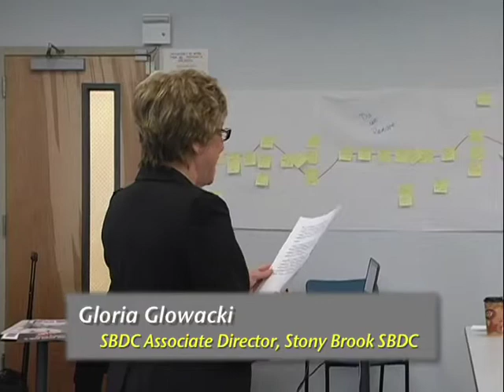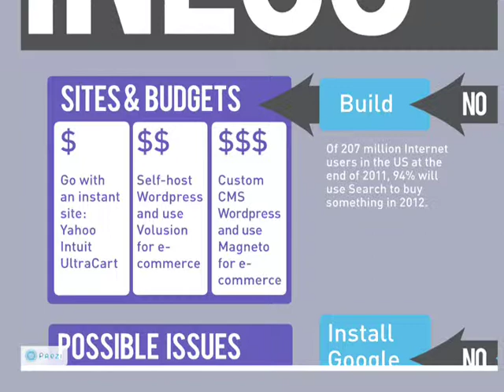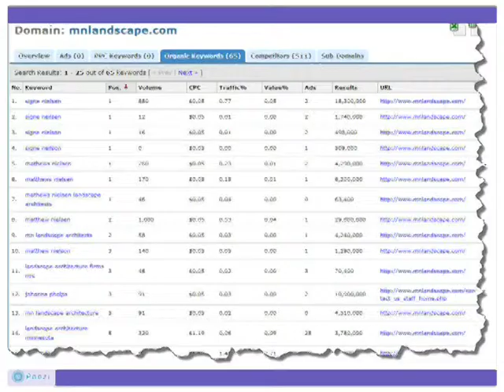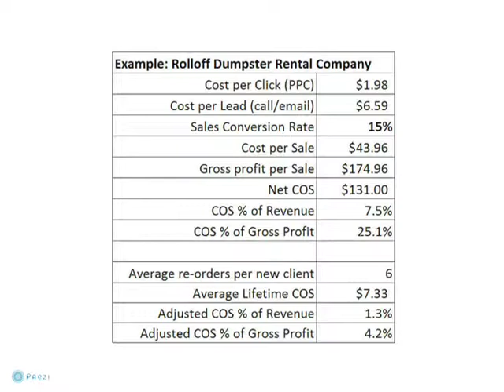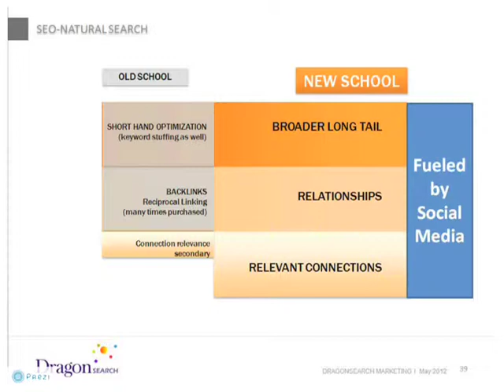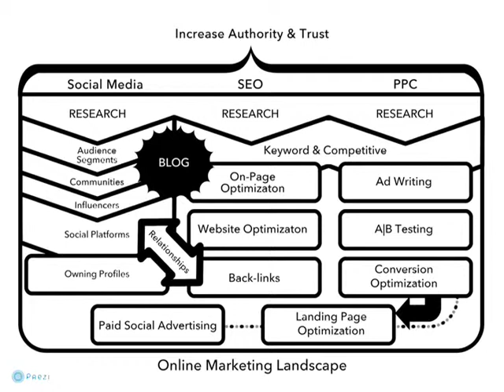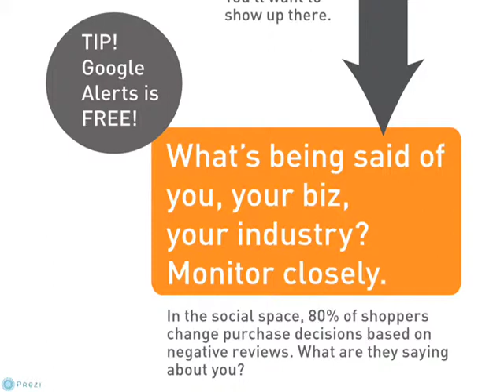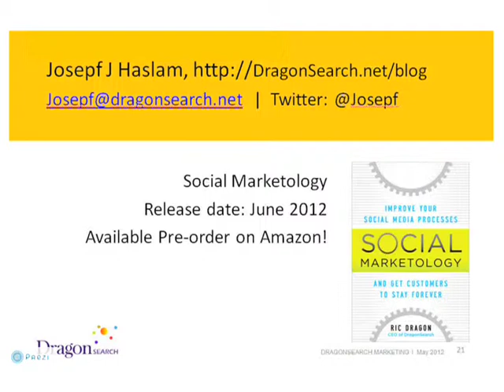SBDC E Commerce Part 1 of 4 SBDC Internet Wkshp #2 E Commerce 6:12:12w H 264